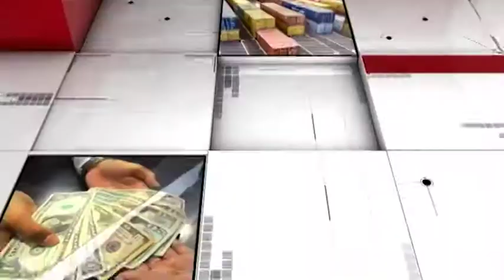MESA DE ANÁLISIS ECONOMÍA "COMEX"